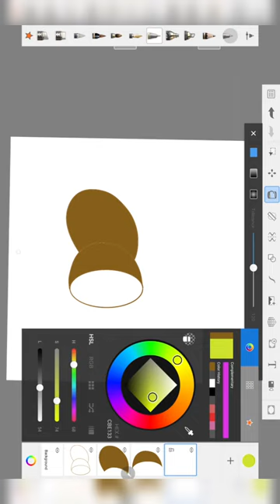how to pent realistic digital art kiwi 🥝 in digital!...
The process of making kiwi 🥝 in digital!
.Rate this art 1-1000❤️realistic drawing || Digital art || easy drawing ||